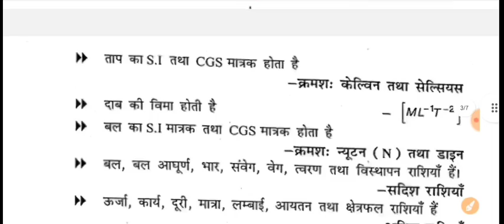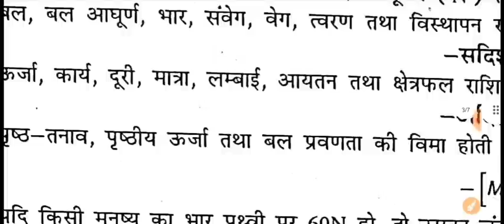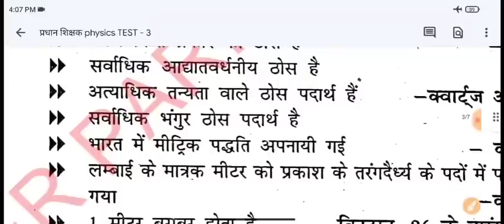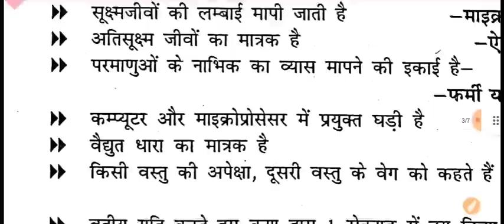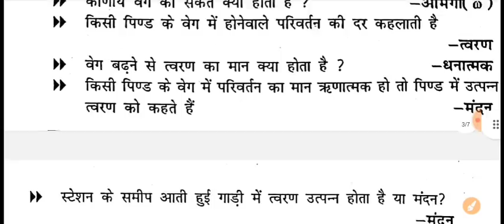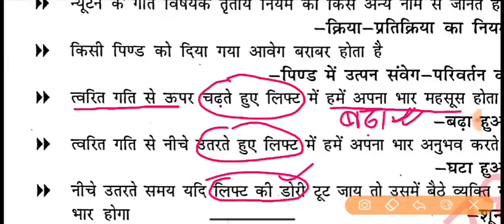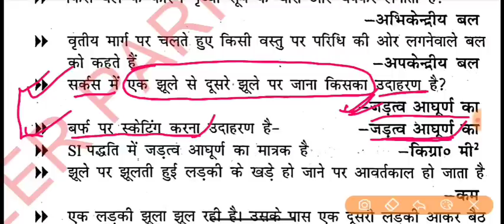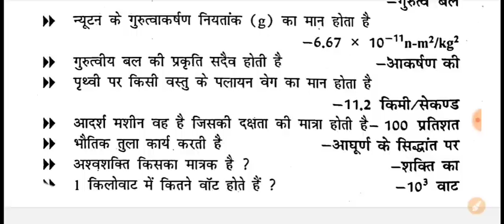प्रधान_शिक्षक_साइंस टेस्ट 3/PHYSICS TEST 3/bpsc_प्रधान_शिक्षक टेस्ट सीरीज/career_pariwar/शिक्षक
प्रधान_शिक्षक टेस्ट 3/प्रधान शिक्षक टेस्ट सीरीज/bpsc_प्रधान_शिक्षक टेस्ट सीरीज/career_pariwar